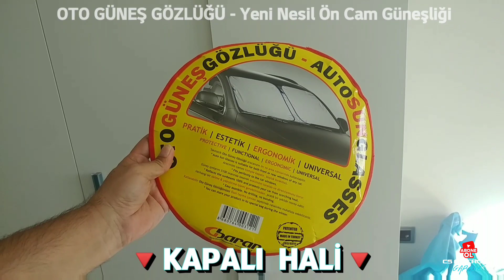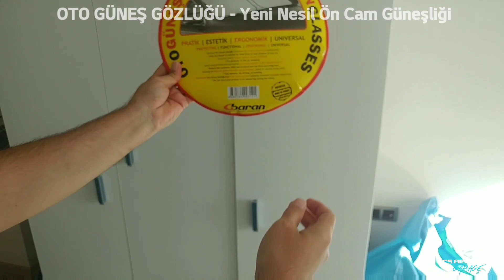OTO GÜNEŞ GÖZLÜĞÜ | YENİ NESİL ÖN CAM GÜNEŞLİĞİ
🇹🇷 Citroën C5 Aircross Garage 🇹🇷
Teknik, güncel, sıradışı paylaşım ve bilgiler için;